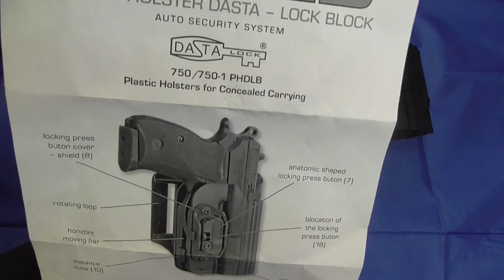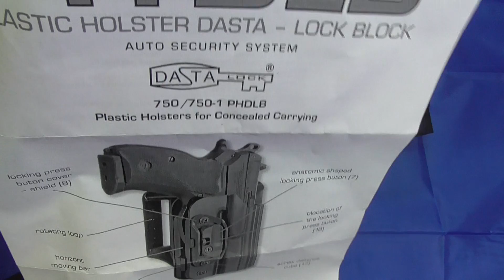Czech Police CZ 75 Holster w/ Automatic Safety Lock - EURO-MILITARY